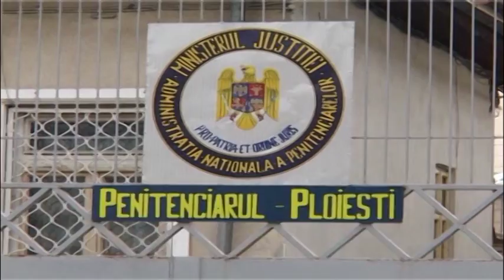Stire Scurt Angajari la penitenciar